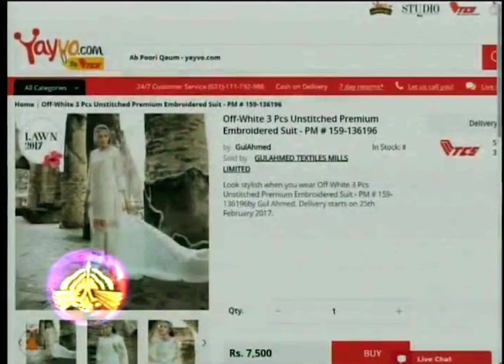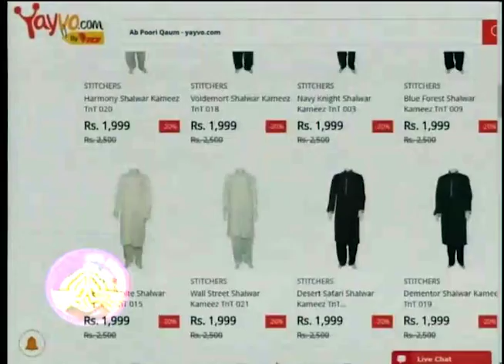Yayvo Subhenau - Show - 23-Feb-2017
Catch your favorite celebrities every Monday & Thursday at 9 am only on PTV Global and PTV News. Guests: Benita David, Kiran Khan and Mahira